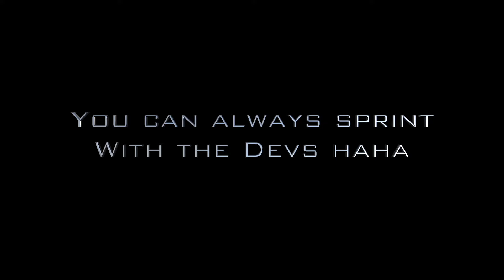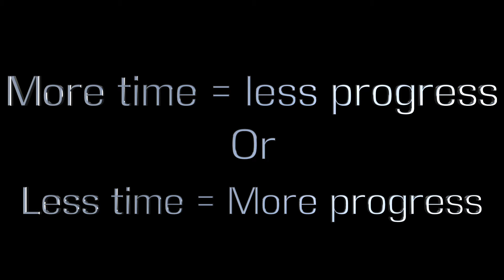How to Unlock a FTP Level 6 Union Revealed! *Whole Story* | Hero Clash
🔺Become ELITE here! 🔺

▶️  M-F 10pm Eastern Time Zone ◀️